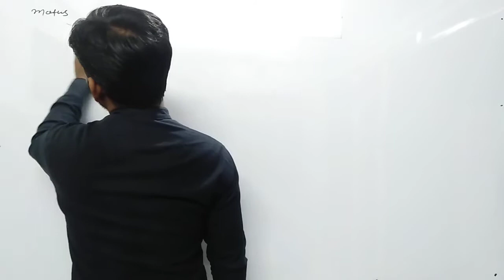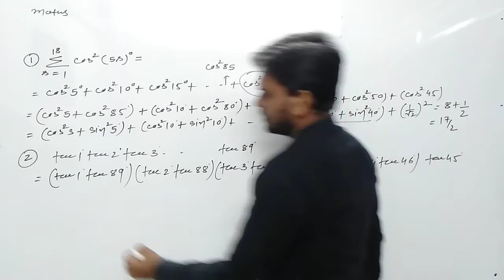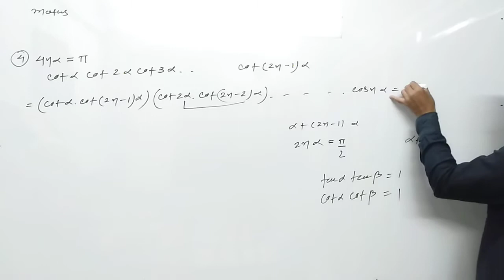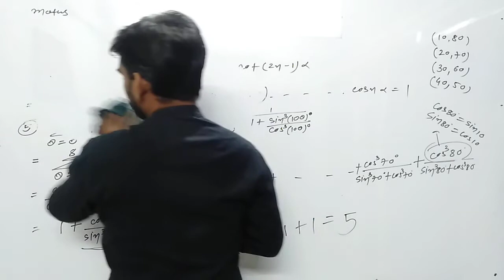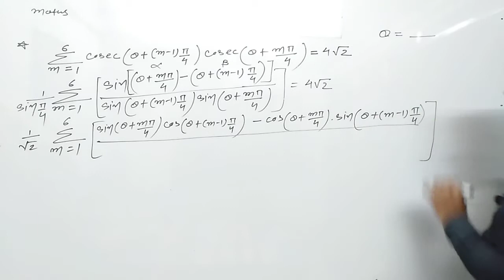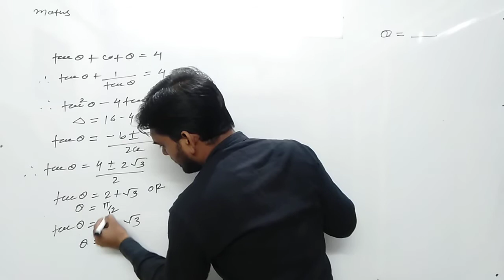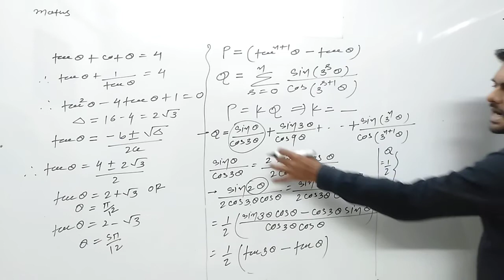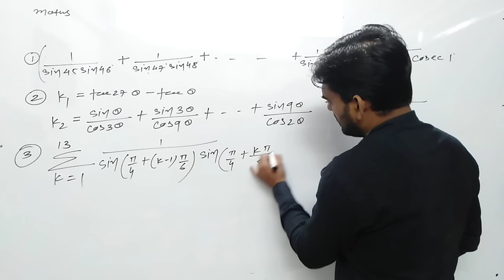11 SCIENCE MATHEMATICS JEE TRIGONOMETRY LECTURE-2